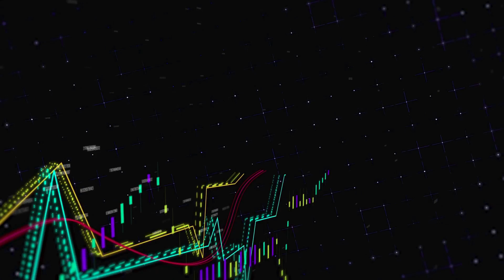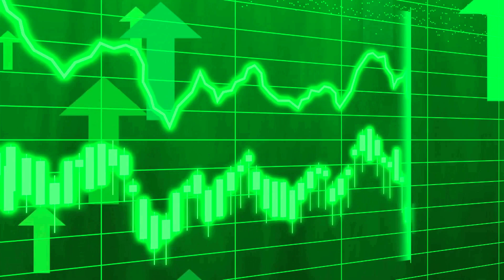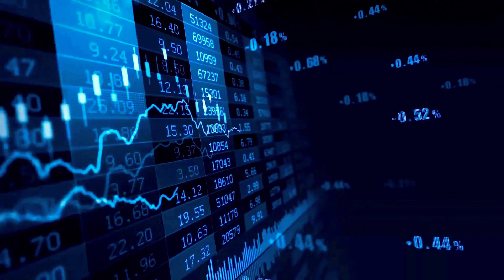ZIG MARKET VALUE ABOUT TO X3000 HERE'S WHY - ZIGNALY PRICE PREDICTION 2024 & FORWARD